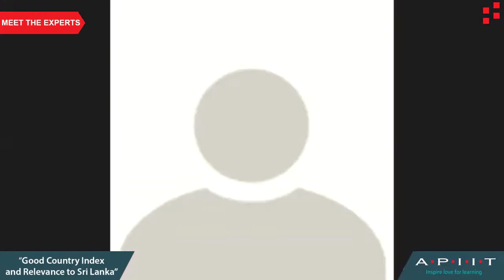Simon Anholt, Founder - Good Country Index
Meet an Expert Webinar Series